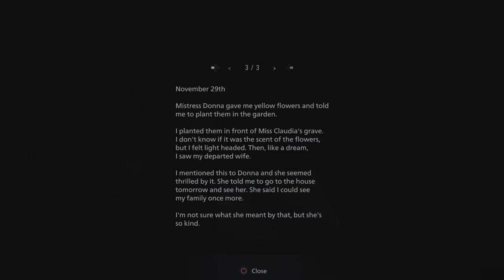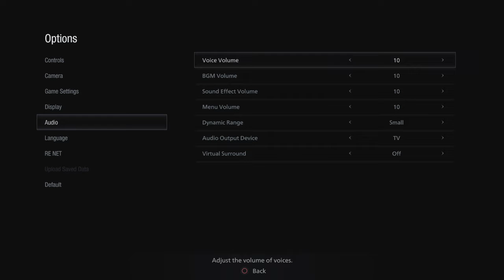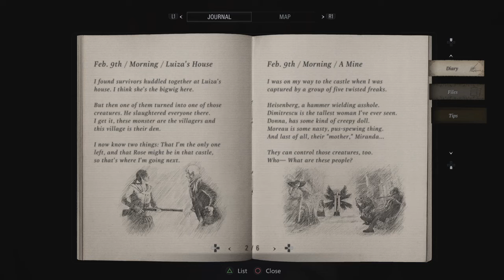Resident Evil Village